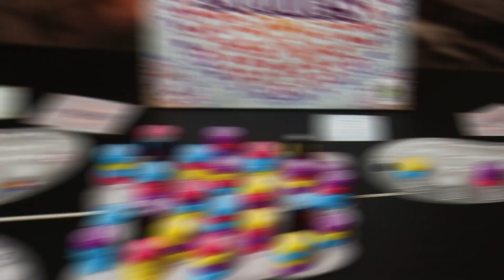Mandala Stones zu spät für Spiel des Jahres. Regeln und Fazit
Heute stellen wir euch das entspannte Mandala Stones vor.

00:00 Intro
1:05 Spielaufbau
2:20 Spielüberblick
3:05 Rundenablauf
8:45 Spielende
9:55 Fazit